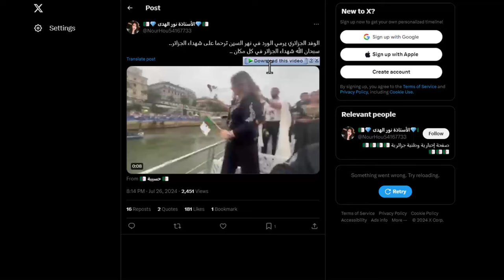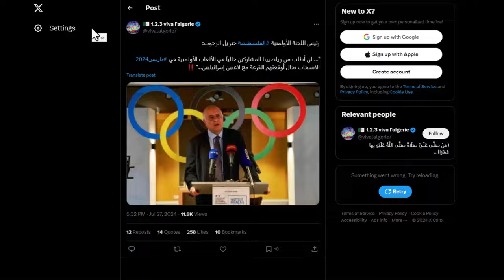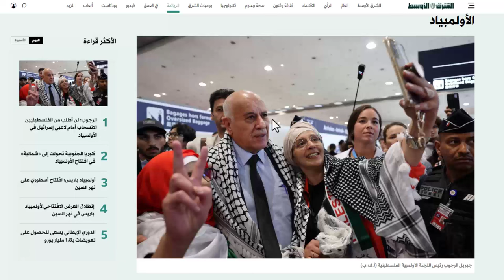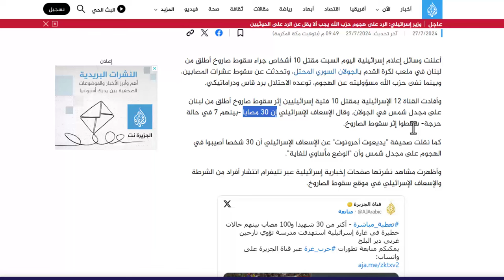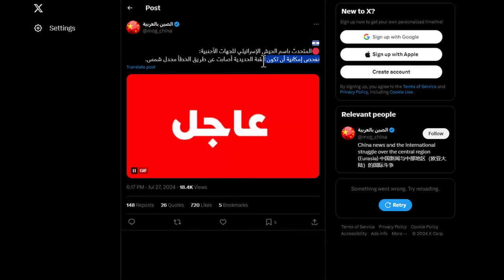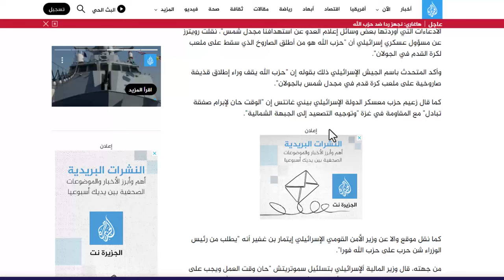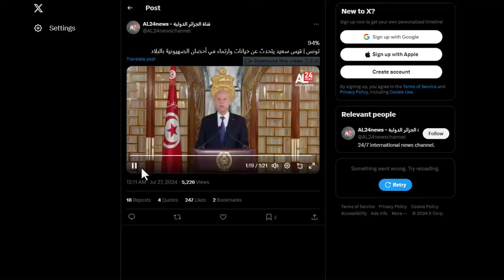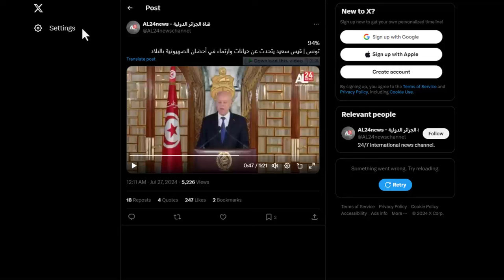بالفيديو الرئيس التونسي مرعوب من غزو الماسـ ـ..ونية لبلده و الدرك في بجاية يتحرك